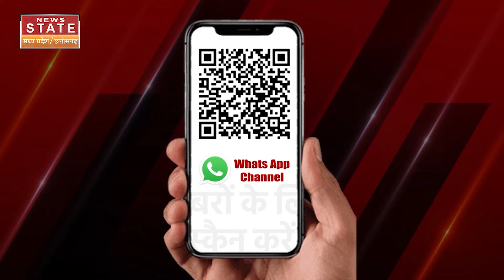Delhi के Shahdara में चाचा-भतीजे की हत्या के CCTV फुटेज ने केस पलटा! भाई ने किया खुलासा!